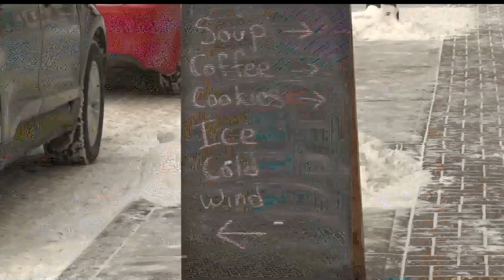Brrrmidji Bike Ride To Kick Off The New Year In A Healthy Way